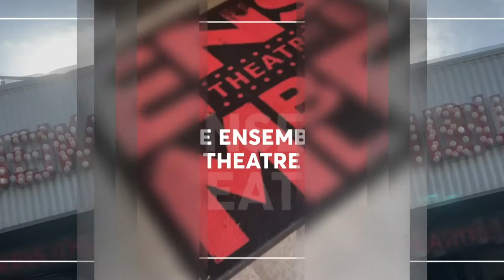Ensemble Conversations | Sam O’Sullivan & Brittanie Shipway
From words on their page to the theatre stage, here's a special playwrights episode of Ensemble Conversations with Artistic Director Mark Kilmurry!

Emerging writers Sam O’Sullivan and Brittanie Shipway joined Mark, and with experience on stage and off, chatted about how this has enhanced their craft and inspiration.